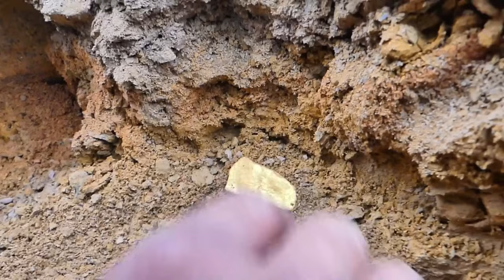wow amazing! Digging up for treasure worth million dollar from Huge Nuggets of Diamond Gold.